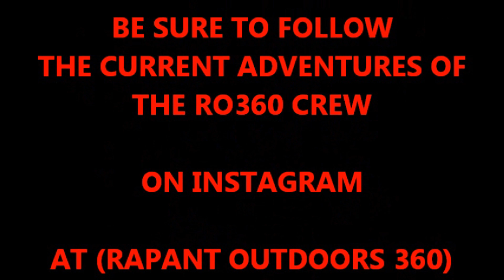RO360 S5 E22 MAPLE SYRUP RECORD SETTING WEEK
Join the RO360 crew on their latest outdoor adventure. Come along with Sandy and Lee Rapant, John and Kevin Pitzl, Craig and Cathy Pitzl, Katie Pitzl and the dog Chance. For a RECORD setting Maple Syrup harvest. Watch as the RO360 crew battles the volatile Wisconsin weather and watch the weekend projects take shape.